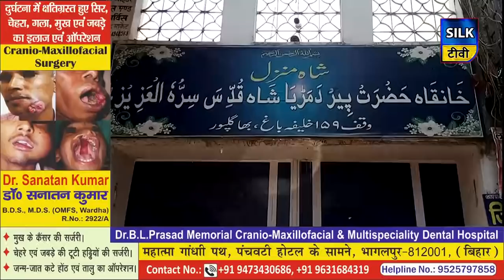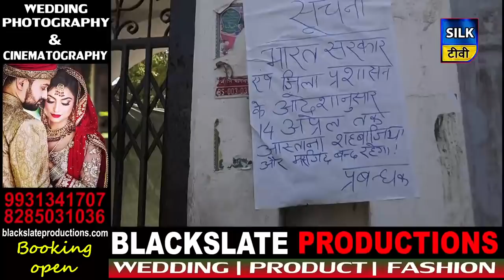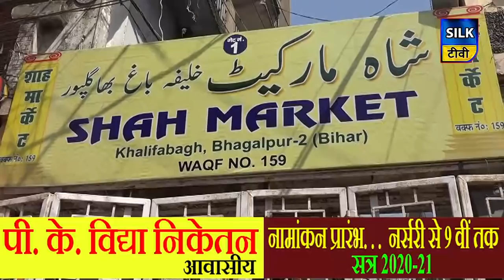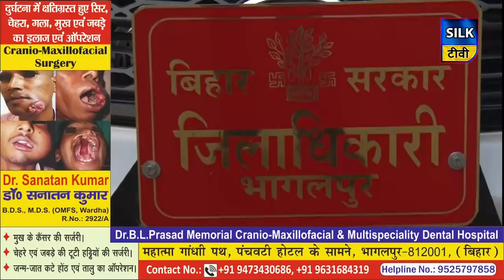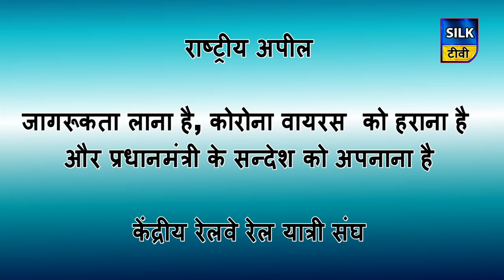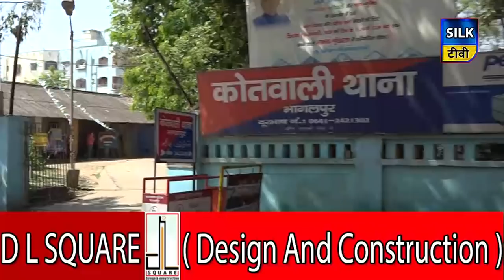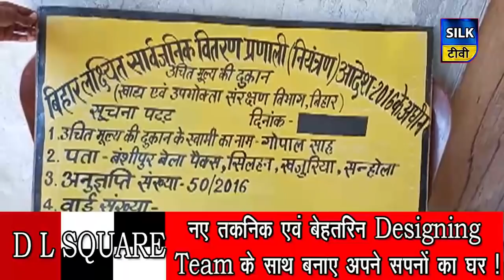SILK TV- जिले की खबरें एक साथ | 27 MARCH 2020